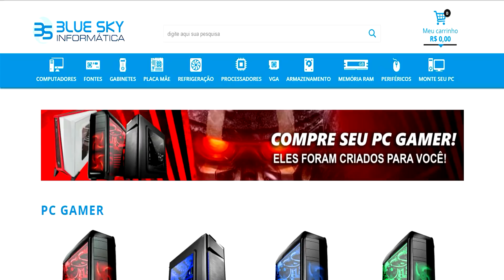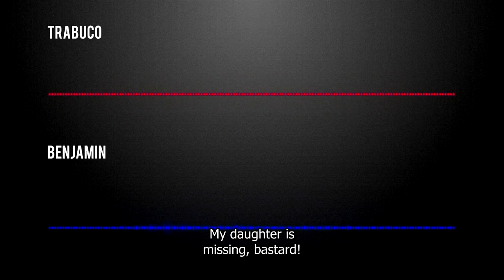NA CARA NÃO! EASTER EGGS 100% BRASILEIROS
Fala galera, beleza? Hoje a gente mostra um jogo Brasileiro chamado "Brazilian Root". Um game sensacional e que conta com vários easter eggs. Bora conferir?